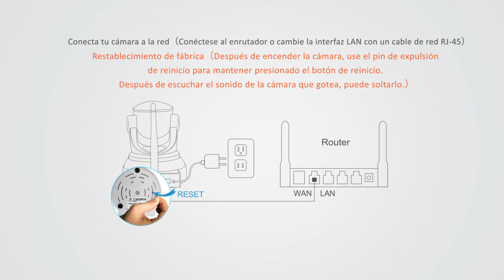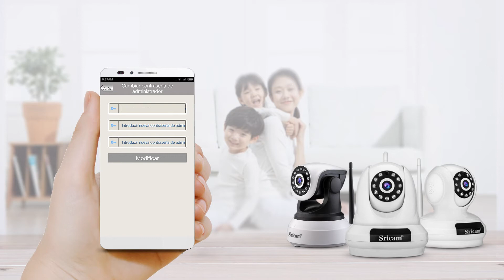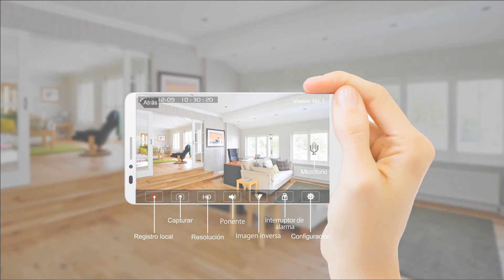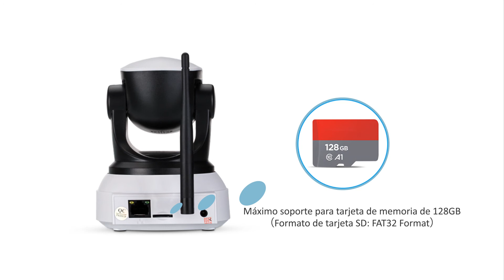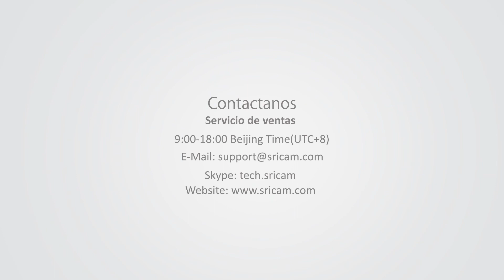Sricam Indoor IP Camera Video guide ---Spanish language